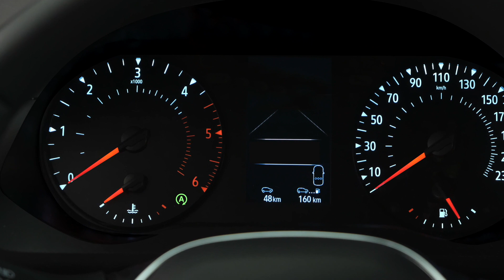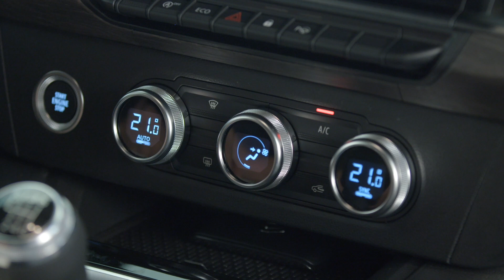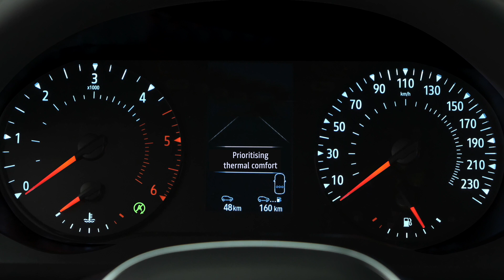SISTEMA STOP & START